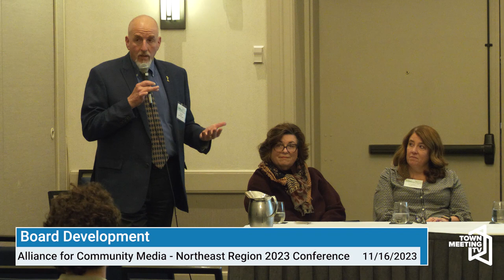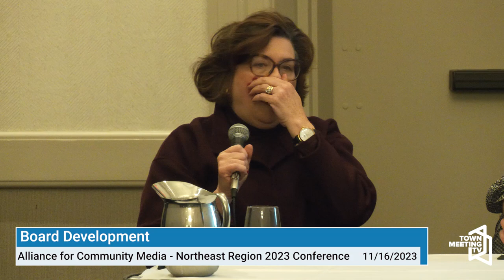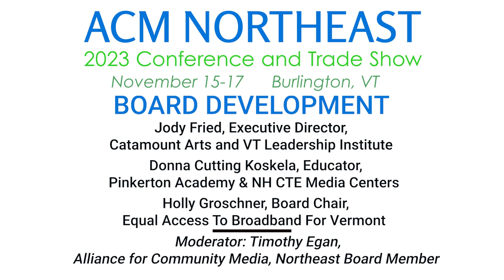Board Development | Alliance for Community Media Northeast Conference 2023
Moderator: Timothy Egan, Treasurer – NATAS New England

Panelists:
Jody Fried, Executive Director – Catamount Arts and VT Leadership Institute
Donna Cutting Koskela, Educator – Pinkerton Academy & NH CTE Media Centers
Holly Groschner, Board Chair – Equal Access To Broadband For Vermont

11/16/2023